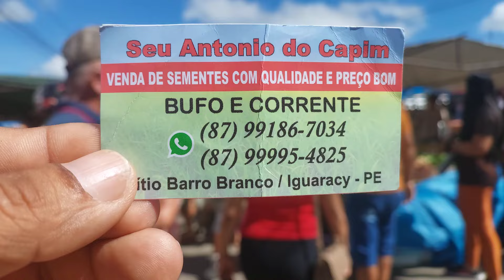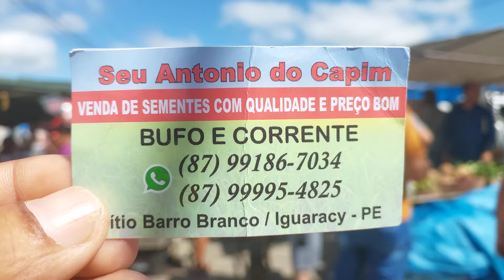2O24 2° PARTE FEIRA LIVRE DA SEMANA SANTA EM CUSTÓDIA PE BRASIL